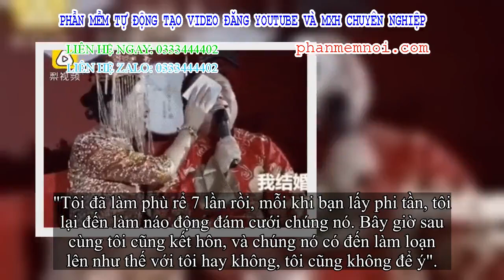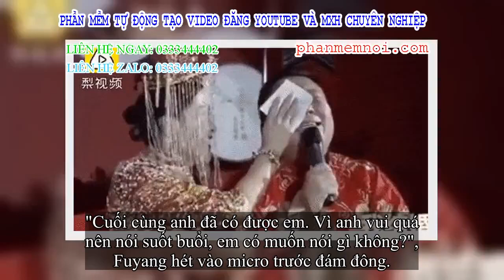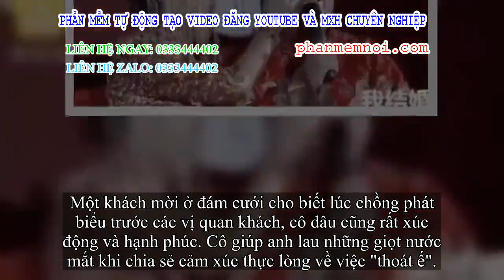✅ Thanh niên 30 tuổi khóc như mưa vì sau 7 lần bê tráp đã được làm chú rể